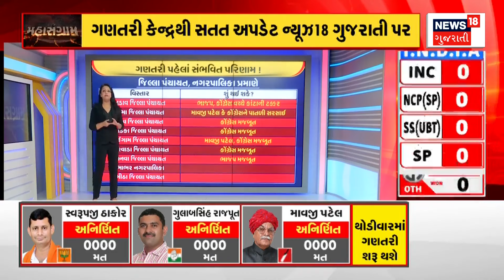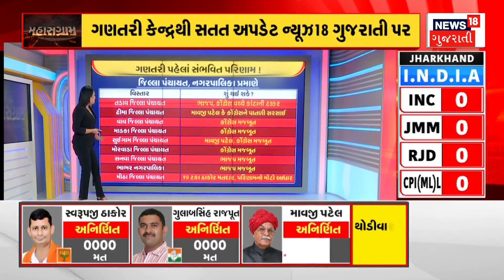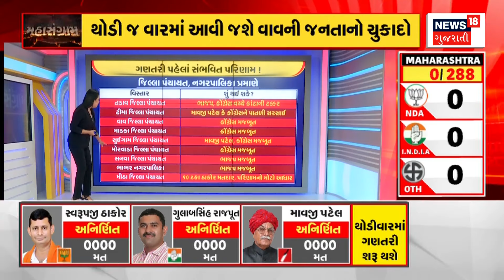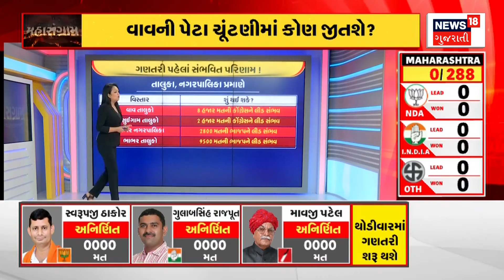Vav Election Result News: વાવ વિધાનસભા પર આજે કોનો વટ પડશે?| BJP | Congress | News18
Vav Vidhansabha Election Vote Counting LIVE: The counting of votes for Vav elections has begun. Who is leading at present? Watch all the live updates.

Vav Vidhansabha Election Vote Counting LIVE : વાવની ચૂંટણીની મતગણતરી શરૂ થઈ ગઈ છે.  હાલમાં કોણ આગળ ચાલી રહ્યું છે? જુઓ તમામ લાઈવ અપડેટ.